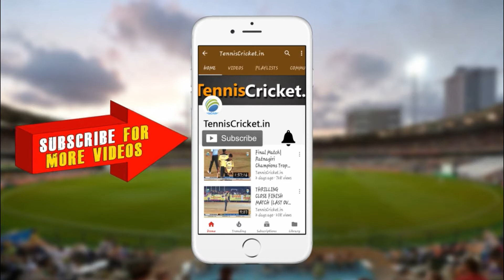ANUP MAZALIKAR 50 FROM 24 BALLS | DHRUV TROPHY 2018 | GOA